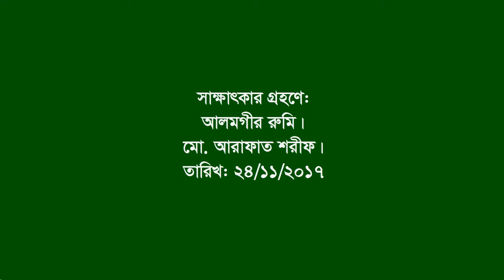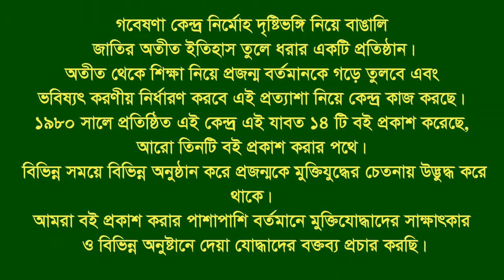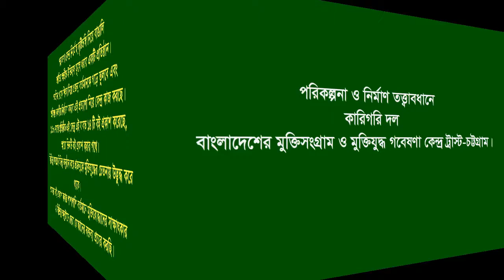Interview of Shah Alam ।। Begumganj ।। Noakhali ।। F Fighter ।। FF